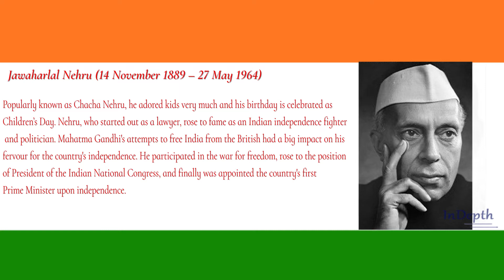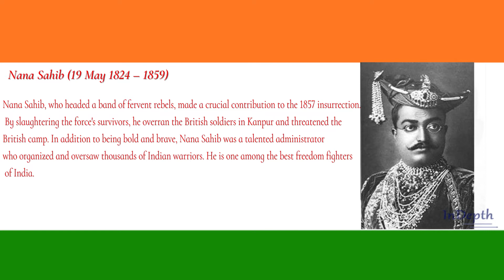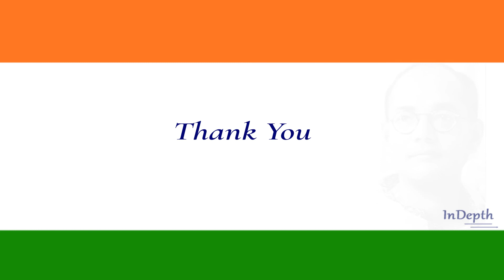Freedom Fighters of India. | India against British rule | India Independence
Freedom Fighters of India. |  Fighters against British rule | India Independence

Hi,
We have chosen some of our freedom fighters, thousands and thousands scarifies have been made to get our Independence. We saults all the freedom fighters. Today, how we are because of them.. Jai Hind , Vande mataram..